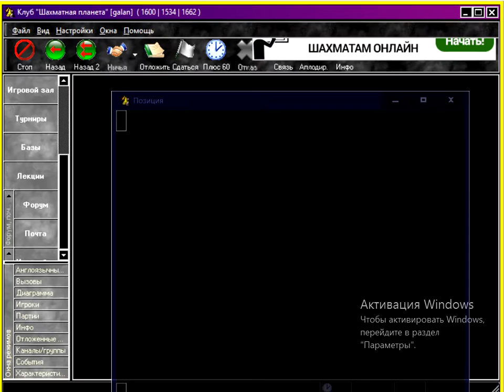мои шахматные партии 25 03 17г 3